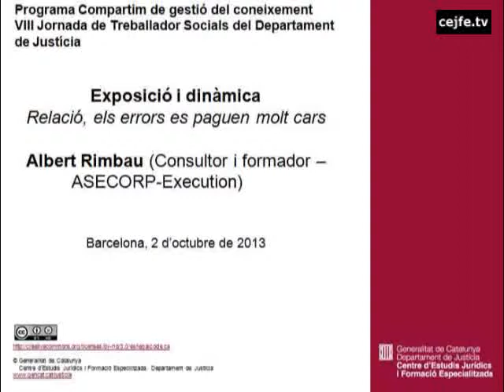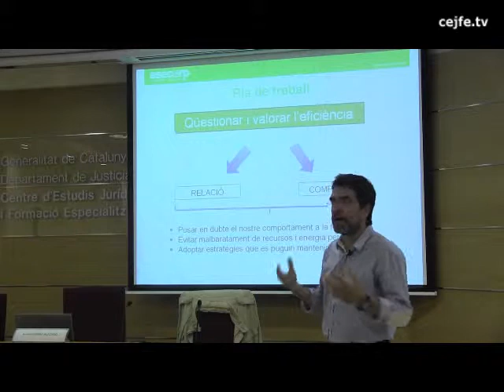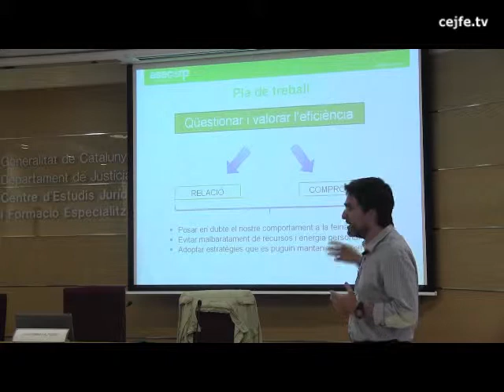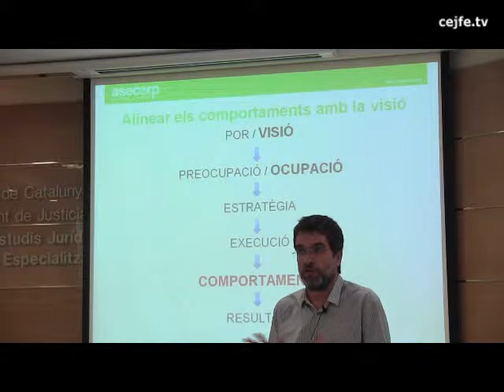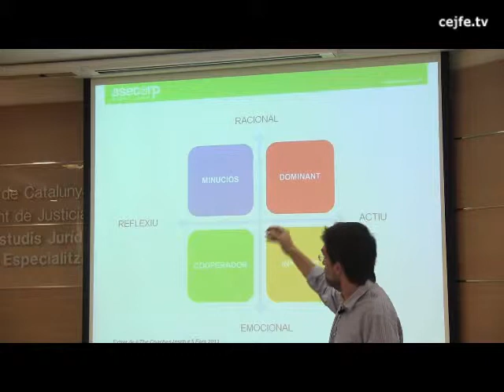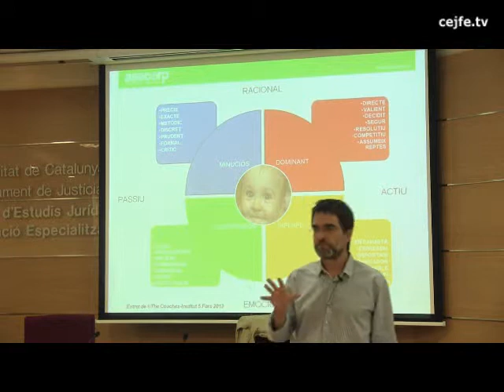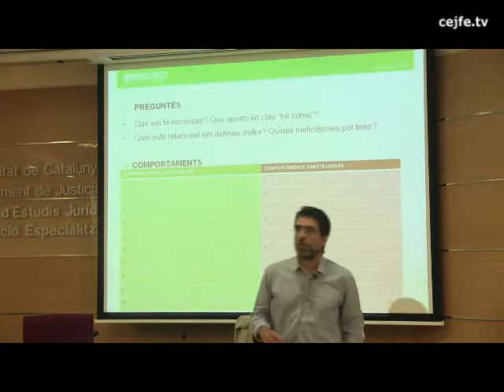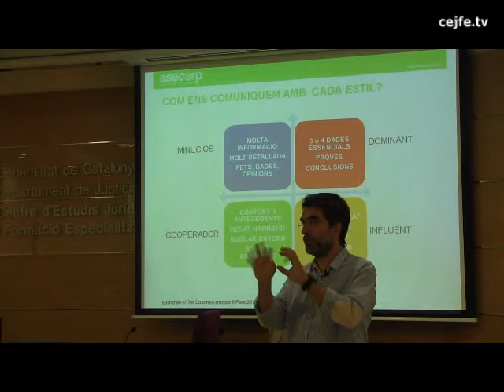Relació, els errors es paguen molt cars. Albert Rimbau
Exposició d'Albert Rimbau a la VIII Jornada de Treballadors Socials del Departament de Justícia. Programa Compartim